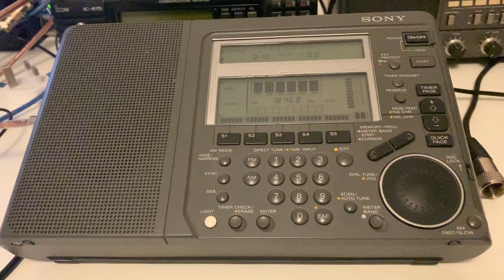Sony ICF-SW77 USB reception: Harwell Amateur Radio Society LF net 1846.8 kHz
Hi there, here's one of the best-ever portable shortwave radios in action, making a great job of copying the HARS LF net from my new QTH. Although not quite reaching the legendary performance and status of it's older sibling the ICF2001D, it was nevertheless a reference receiver in the portable category back in the day.